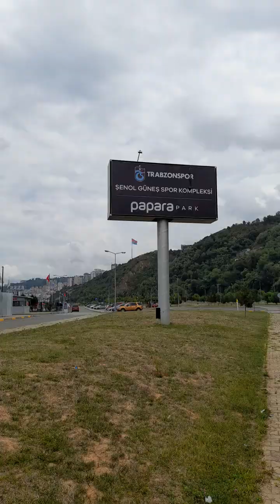PAPARA PARK, A ELVEDA İYİ SEYİRLER SEVGİLİ DOSTLAR.